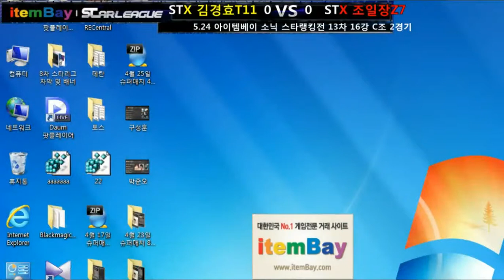13th SRT-Ro16 Group C [05/24] Notice[T] vs Hero[Z]/Fighting Spirit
13th SOSPA Ranking Tournament Ro16 Group C

Notice T11 vs Hero Z7

Fighting Spirit